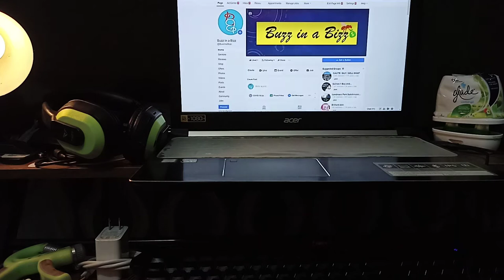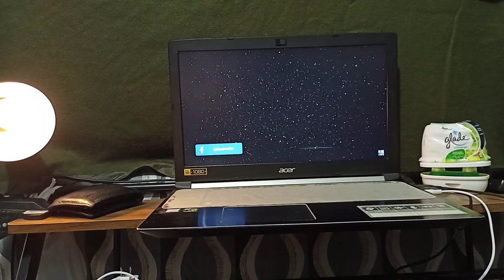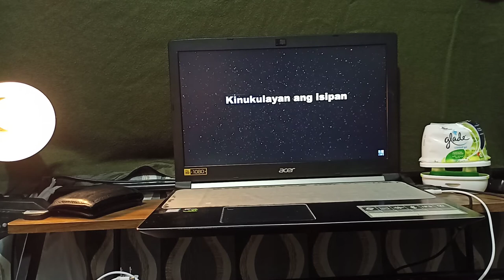How to use V8 Soundcard and BM800 Condenser Microphone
Simple and basic tutorial on how to use  V8 Soundcard and BM800 Condenser Microphone.